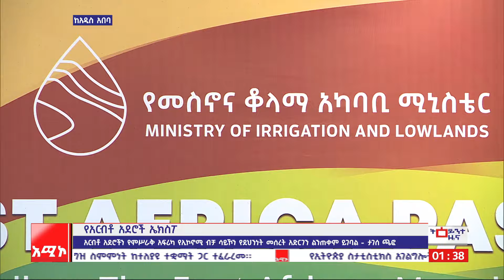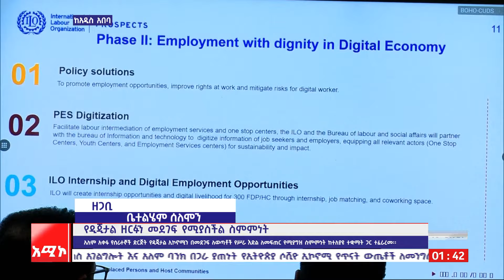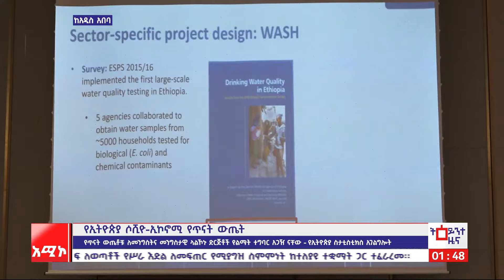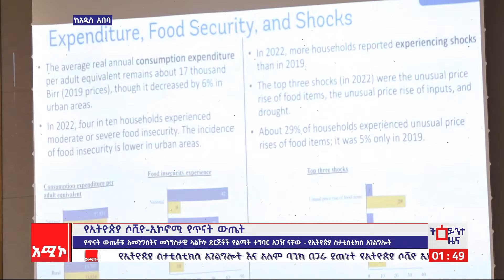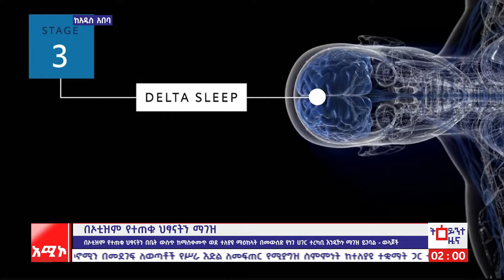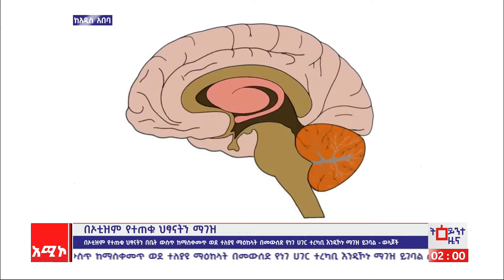አዲስ አበባ ስቱዲዮ ዜና: ጥር 17/2016 ዓ.ም (አሚኮ)